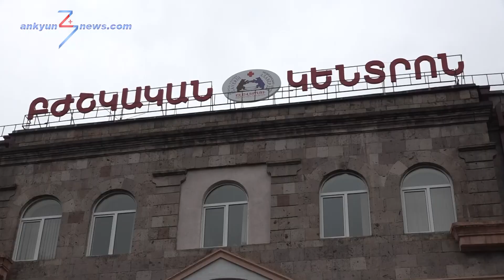Սեզոնային գրիպի դեմ պատվաստումները սկսվել են